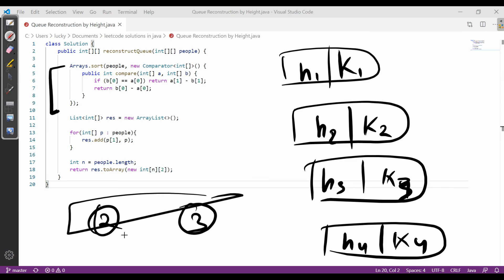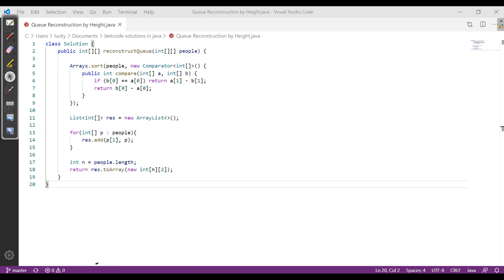Queue Reconstruction by Height | leetcode 406 | Hindi